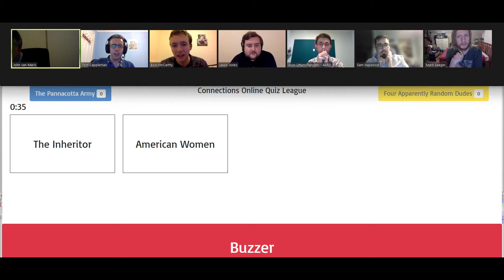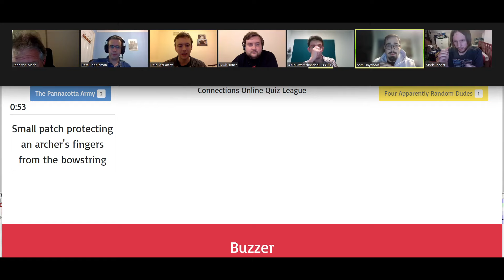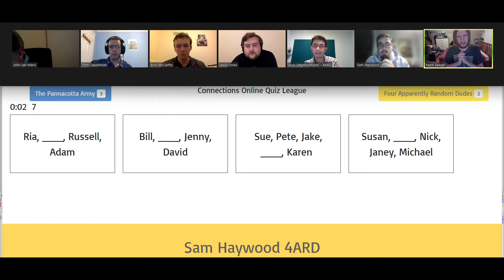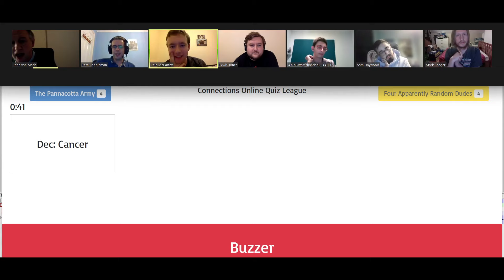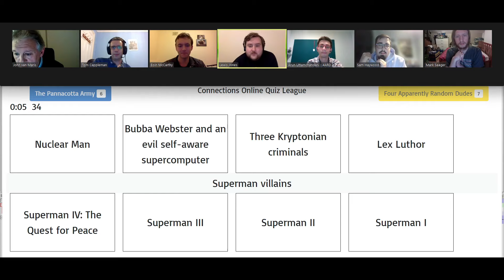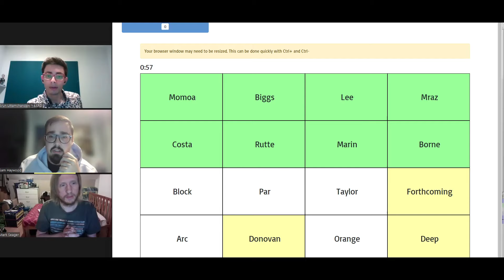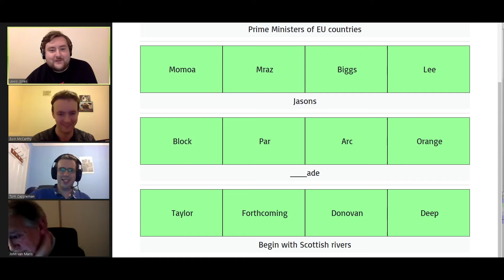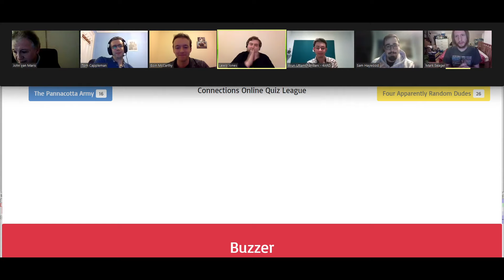Connections Online Quiz League 🇬🇧 S4W12 - D4 Final - Pannacotta Army v Four Apparently Random Dudes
Only Connect-style quiz hosted by Lewis Jones featuring:
- The Pannacotta Army: Tom Cappleman, Eoin McCarthy, John Van Maris
- Four Apparently Random Dudes: Sam Haywood, Arun Uttamchandani, Mark Seager